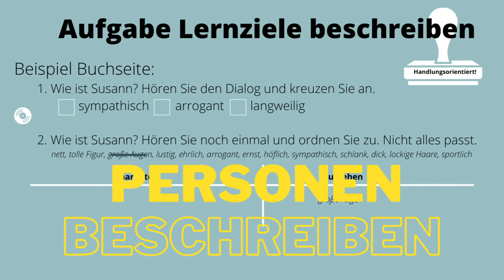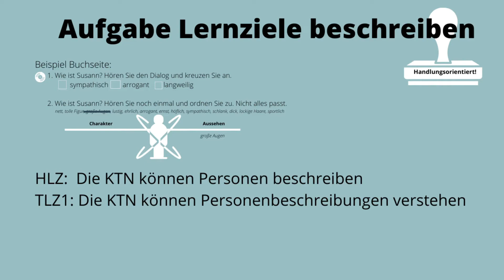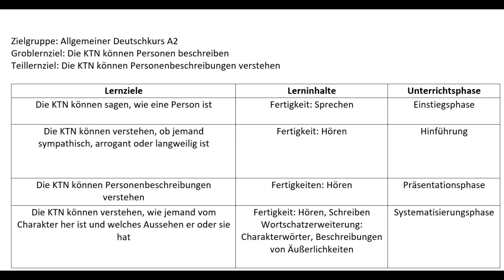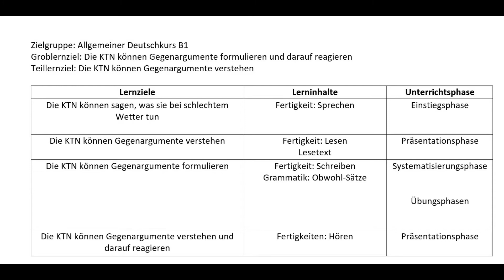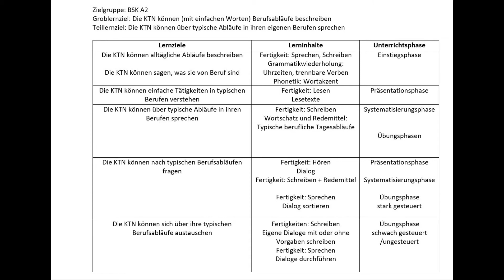BAMF Portfolio Unterrichtsfeinplanung Teil 2: Lerninhalte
In diesem Video werden wir uns eingehend mit der Gestaltung von Lerninhalten beschäftigen, die speziell auf die Bedürfnisse unserer Lernenden zugeschnitten sind. Lerninhalte sind das Herzstück eines jeden Unterrichts und müssen sorgfältig ausgewählt und strukturiert werden, um einen effektiven Lernprozess zu gewährleisten. In diesem Video werde ich Ihnen zeigen, wie Sie passende Inhalte für Ihren Unterricht auswählen, diese abwechslungsreich präsentieren und dabei die Lernziele des BAMF Portfolios im Blick behalten.